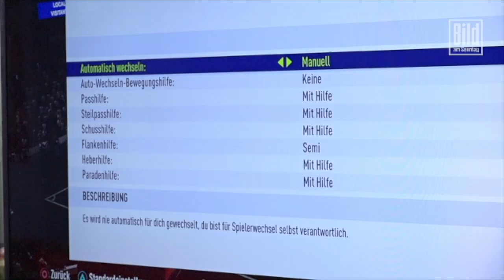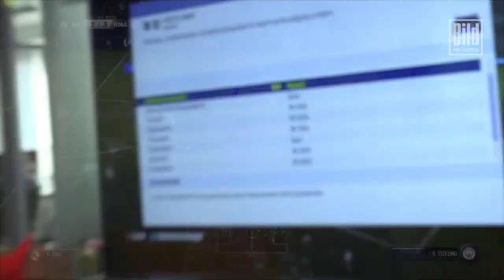Fifa 18 - Cihan Yasarlar und Kai Wollin testen das Game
Vor dem offiziellen „FIFA 18“-Release (am 28.08.) spielen und sprechen der deutsche eSports-Meister Cihan Yasarlar und der amtierende Weltmeister Kai Wollin mit BamS über „FIFA 18“.